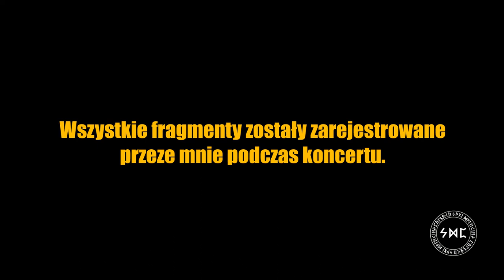Byłem na Wardrunie! Lublin 03.12.2022 - pierwsze wrażenia po koncercie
Zapraszam do obejrzenia filmiku, który nagrałem w niedzielę 4 grudnia, po powrocie z Lublina z koncertu Wardruny, który zrobił na mnie niezwykłe wrażenie. Jeżeli jest trochę chaotycznie, to wybaczcie - emocje :D

W materiale zamieściłem kilka fragmentów z koncertu, które zarejestrowałem. Wszystko w ramach i w zgodzie z art 29 - ustawy o prawie autorskim i prawach pokrewnych - Prawo Cytatu.